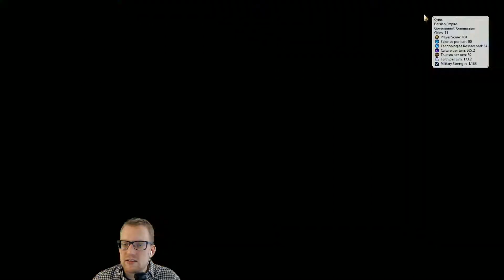Let's Stream Civilization 6 - Catherine Part 4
Part 4 of the Catherine game during our A to V deity challenge.